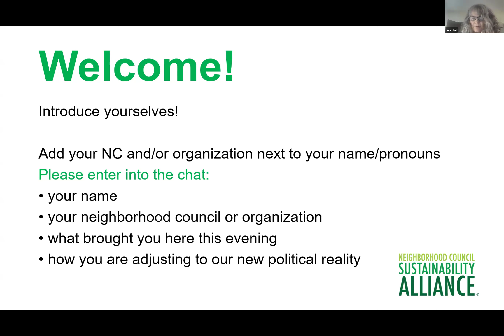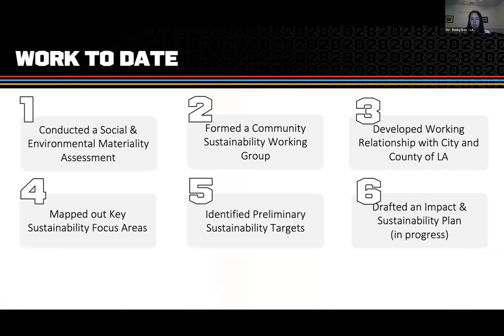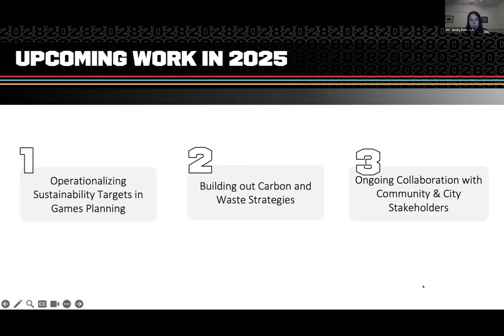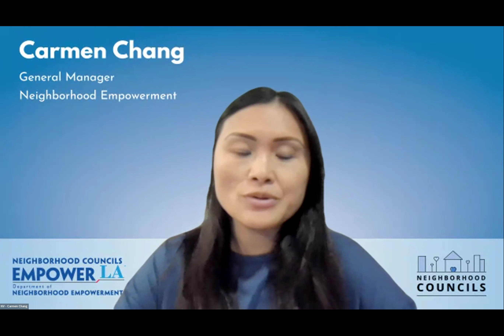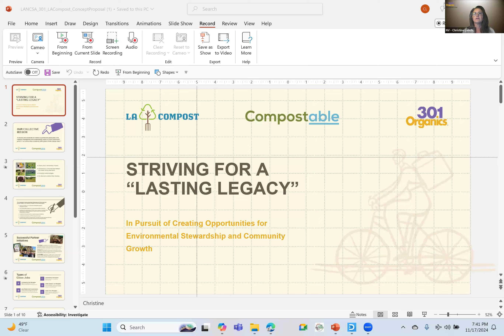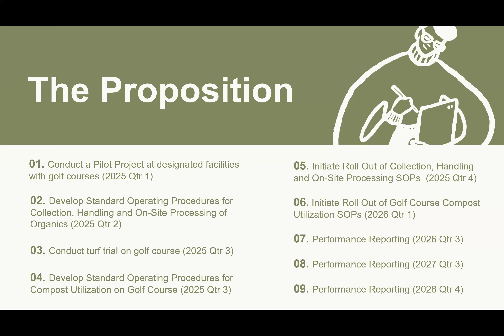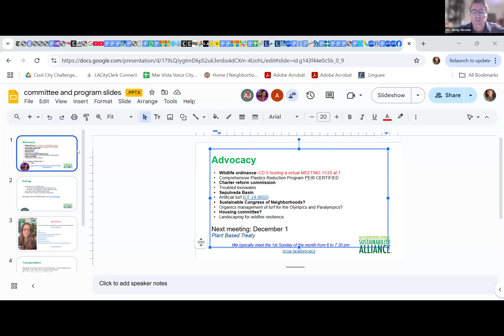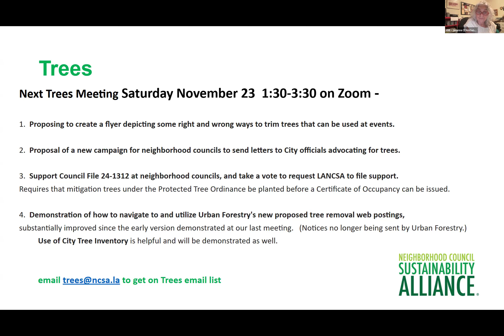LA28 and a More Sustainable Olympics, November 17, 2024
We heard from Becky Dale, Vice President of Sustainability, LA28 and Sunny Sohrabian, Director of Sustainability, LA28 about LA28's work to lower the impact of the Olympics and Paralympics on the planet and to show LA and the world how we can host more sustainable events and live more sustainably going forward.

Then participants had an opportunity to share their thoughts and suggestions and also ask questions.

We will also heard from Monique Figueiredo at Compostable LA, Christine Lenches-Hinkel at 301 Organics, and Michael Martinez at LA Compost about their proposal related to the Olympics, which our voting body decided to support, with a minor modification.